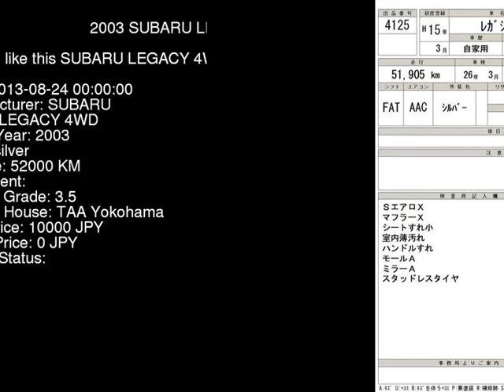2003 SUBARU LEGACY 4WD BH5